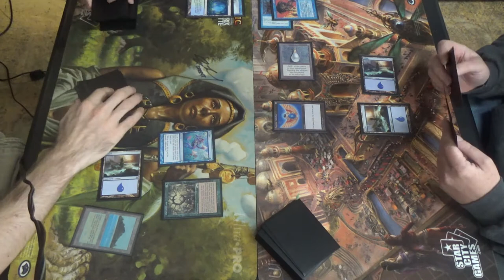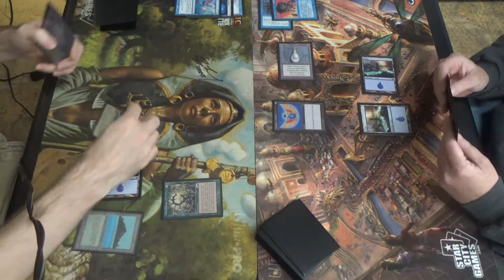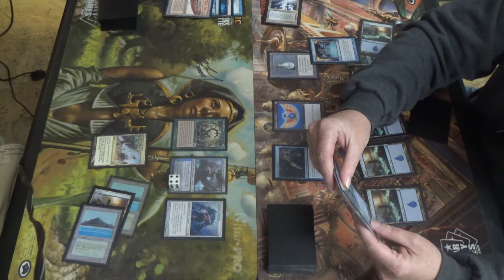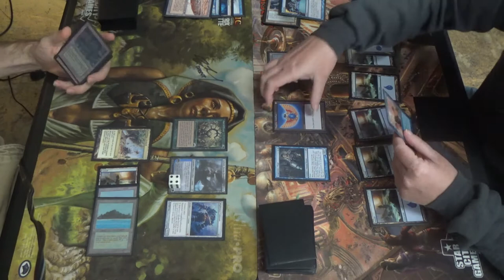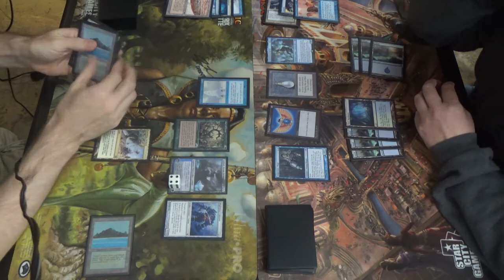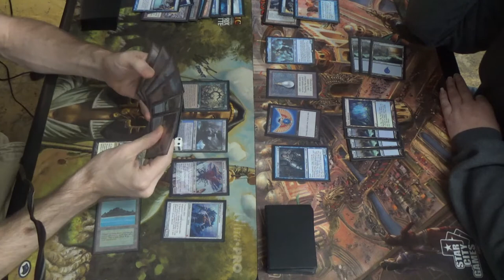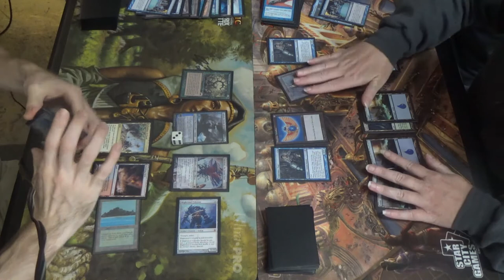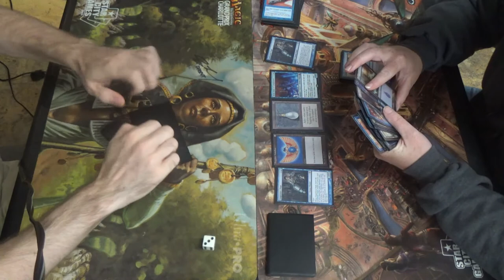Vintage MtG — BUG Channel Oath vs. Mono Blue Taking Turns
You see that Blightsteel Colossus in the thumbnail?

Can you guess how that game went? (^-^)

Artifacts (10)
1 Black Lotus
1 Damping Sphere
1 Manifold Key
1 Mox Emerald
1 Mox Jet
1 Mox Pearl
1 Mox Ruby
1 Mox Sapphire
1 Sorcerous Spyglass
1 Time Vault
Creatures (2)
1 Blightsteel Colossus
1 Emrakul, the Aeons Torn
Enchantments (5)
1 Dragon Breath
4 Oath of Druids
Instants (12)
1 Abrupt Decay
1 Ancestral Recall
1 Brainstorm
1 Dig Through Time
1 Flusterstorm
4 Force of Will
1 Gush
1 Mental Misstep
1 Vampiric Tutor
Planeswalkers (3)
1 Ashiok, Dream Render
1 Karn, the Great Creator
1 Narset, Parter of Veils
Sorceries (11)
1 Channel
1 Demonic Tutor
1 Gitaxian Probe
1 Imperial Seal
1 Ponder
4 Preordain
1 Time Walk
1 Tinker
Lands (17)
1 Bayou
2 Flooded Strand
4 Forbidden Orchard
1 Island
1 Misty Rainforest
1 Polluted Delta
1 Scalding Tarn
1 Strip Mine
3 Tropical Island
1 Underground Sea
1 Wasteland
Sideboard (15)
1 Blightsteel Colossus
1 Chalice of the Void
1 Damping Sphere
1 Energy Flux
1 Flusterstorm
1 Gisela, Blade of Goldnight
1 Mycosynth Lattice
1 Null Rod
3 Ravenous Trap
1 The Tabernacle at Pendrell Vale
1 Tormod’s Crypt
2 Veil of Summer

Here's my Taking Turns list as well.
Artifacts (12)
1 Black Lotus
1 Mox Emerald
1 Mox Jet
1 Mox Pearl
1 Mox Ruby
1 Mox Sapphire
4 Sapphire Medallion
1 Sensei’s Divining Top
1 Sol Ring
Creatures (8)
1 Baral, Chief of Compliance
2 God-Eternal Kefnet
2 Jace, Vryn’s Prodigy
3 Snapcaster Mage
Instants (6)
1 Ancestral Recall
1 Brainstorm
4 Force of Will
Planeswalkers (1)
1 Jace, the Mind Sculptor
Sorceries (18)
4 Capture of Jingzhou
1 Ponder
4 Preordain
4 Temporal Manipulation
1 Time Walk
4 Time Warp
Lands (15)
8 Island
6 blue fetchlands
1 Strip Mine
Sideboard (15)
1 Amulet of Safekeeping
4 Grafdigger’s Cage
3 Hurkyl’s Recall
4 Null Rod
3 Ravenous Trap